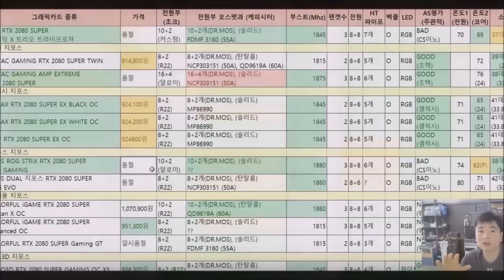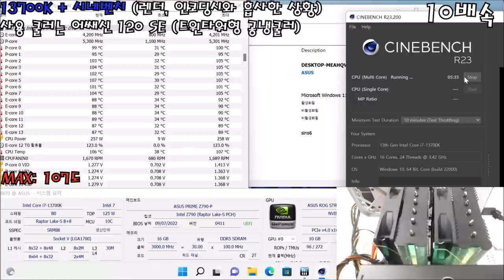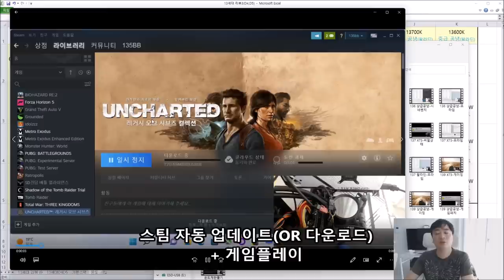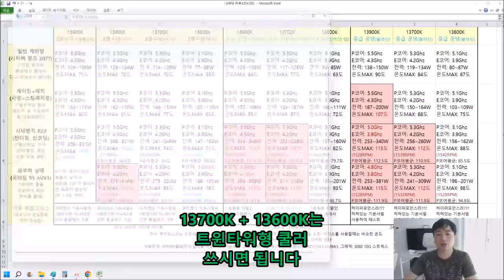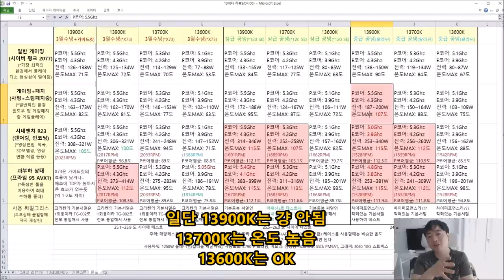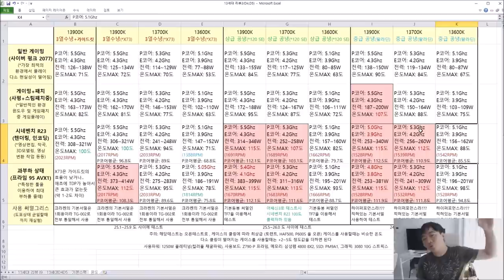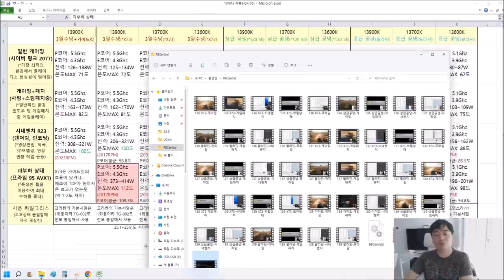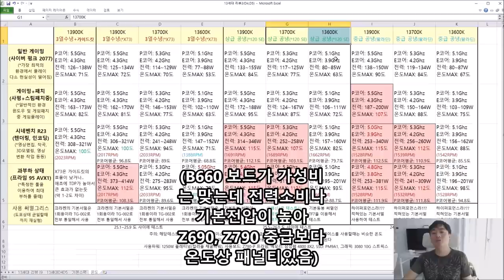13세대 구매 필독 권장쿨러 (과연 게임만하면 공냉써도됨?) - 신성조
생방에 질문이 워낙 많아.. 이미 조립하면서 다 확인한 내용이지만
여러분을 위해 영상으로 준비했습니다!
1)게임만한다
13900K : 3열 수냉
13700K : 트윈타워형 공냉
13600K : 팔라딘 400급의 중급 공냉
2)게임과 작업을 겸하는 컴퓨터는?
13900K : 최상급 3열수냉 (X73, 호라이즌360, LS720 +가이드킷)
13700K : 3열수냉
13600K : 트윈타워형 공냉